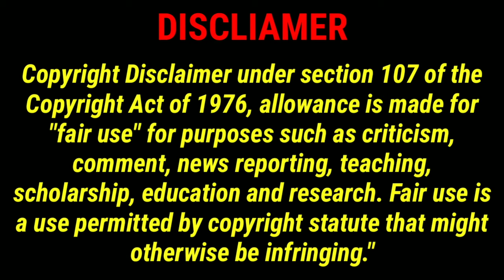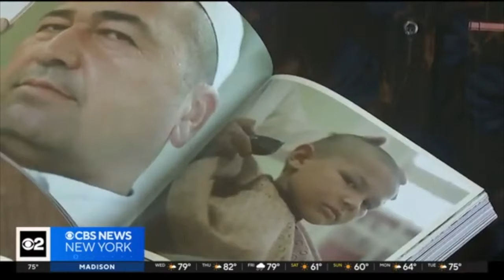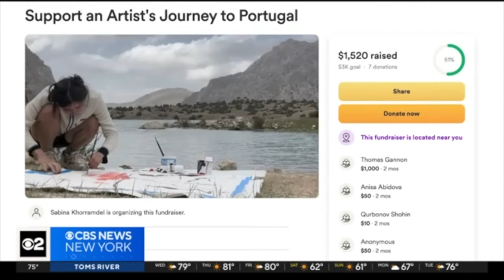Brooklyn Artist Sent To The Shadow Realm By Her Boyfriend At Hamptons Resort